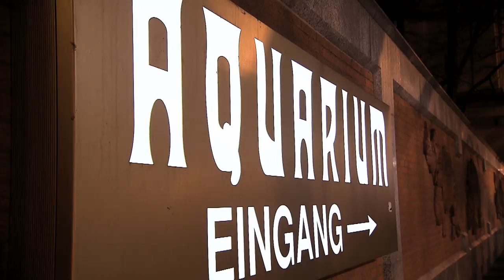Ihr Event in Zoo, Tierpark & Zoo-Aquarium Berlin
Feiern Sie Ihr Event in Zoo, Tierpark oder Zoo-Aquarium Berlin!